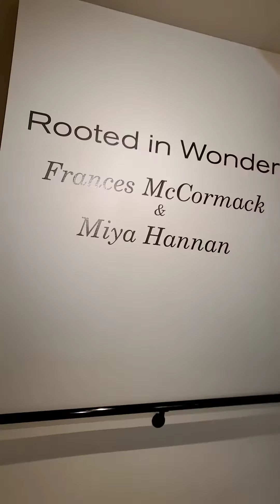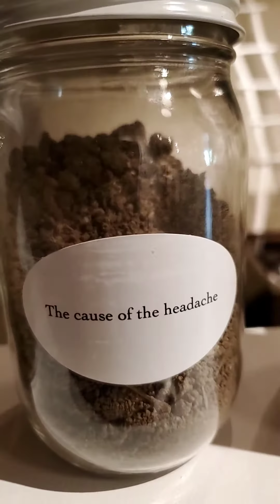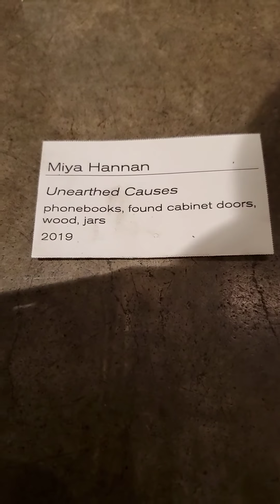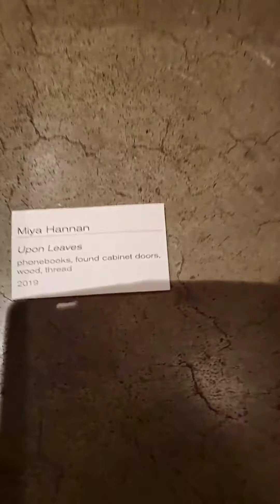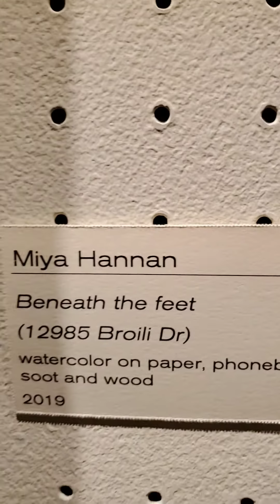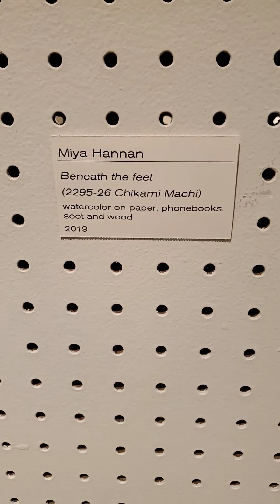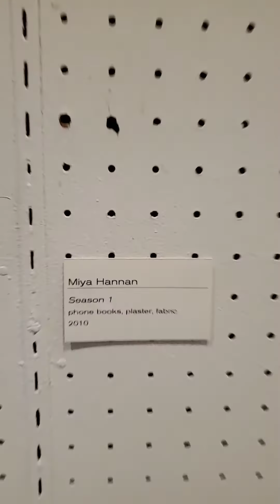Rooted in Wonder - Miya Hannan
Miya Hannan - Rooted in Wonder exhibition